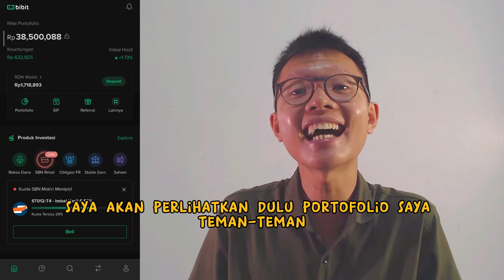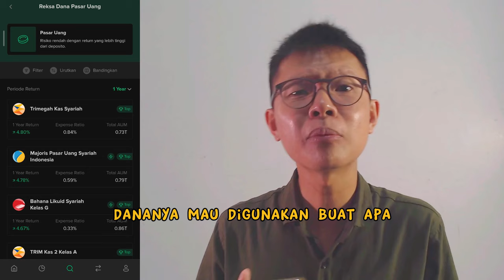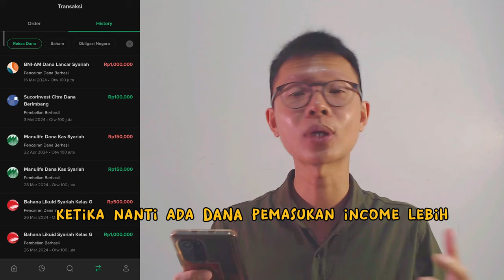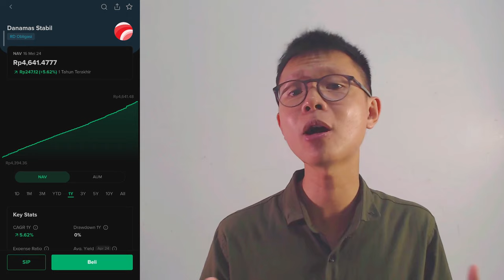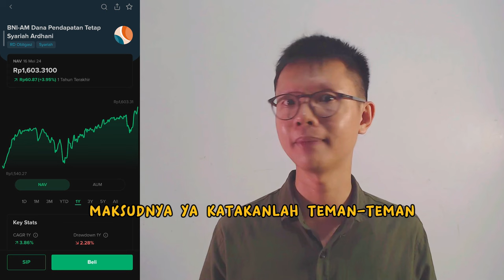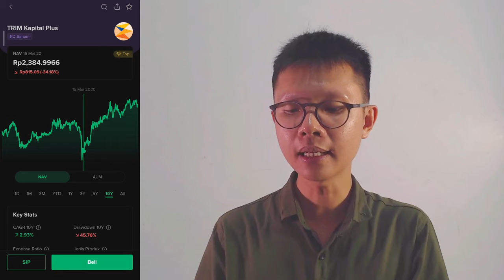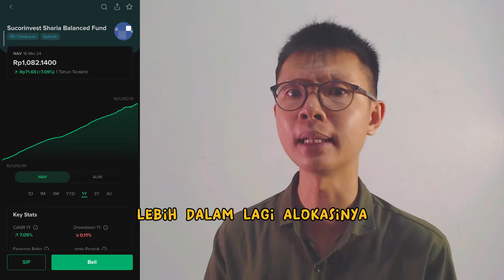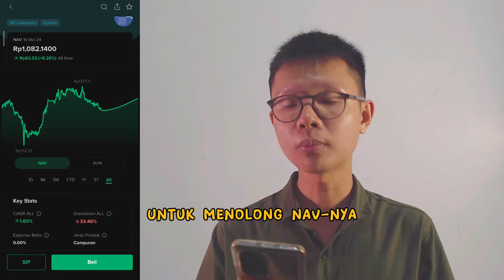Investasi Reksadana Apa yang Cocok untuk Pemula?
Pernah gak manteman bingung untuk memilih investasi reksadana apa? karena ada reksadana pasar uang, reksadana obligasi dan reksadana saham. Jika ini yang membuat manteman tidak bisa tidur belakangan ini, maka tontonlah pijio ini sampai akhir!

Semoga pijio ini dapat membantu manteman untuk menemukan jawaban 'Saya Cocok Investasi Reksadana Apa?'

0:00 : Investasi apa yang cocok untuk pemula?
0:34 : Update Portofolio
1:06 : Fitur SIP
1:37 : Reksadana Pasar Uang
3:56 : Reksadana Obligasi
6:04 : Reksadana Saham
8:06 : Reksadana Campuran
10:00 : Closing

Grup Tele buat chat santai seputar trading dan investasi atau mengutarakan apa yang menjadi unek" selama ini: